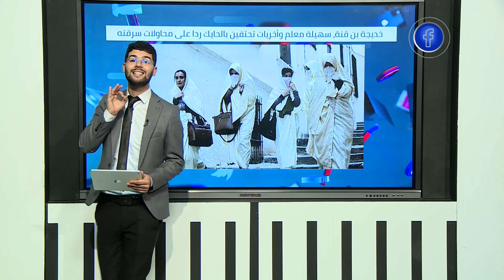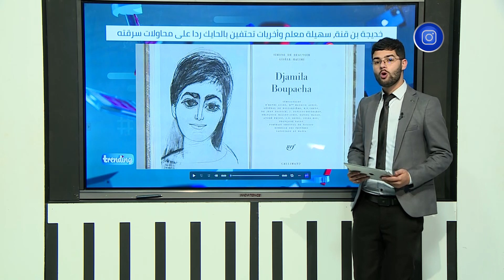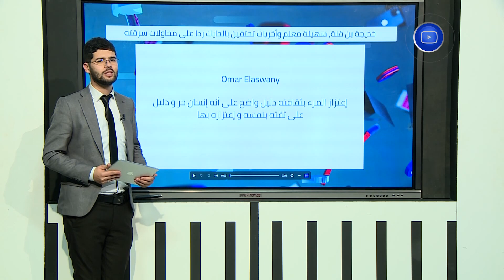تريندينغ : خديجة_بن_قنة سهيلة_معلم وأخريات تحتفين بـ " الحــايك"😍😍 ردا على محاولات سرقته🇩🇿